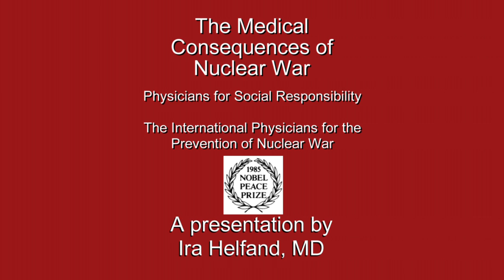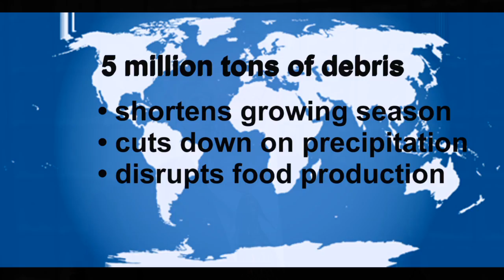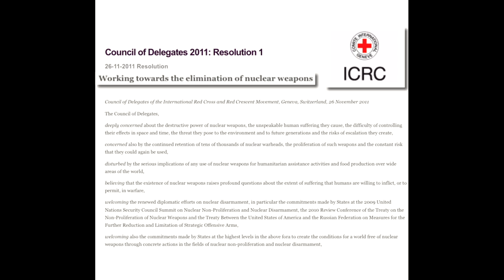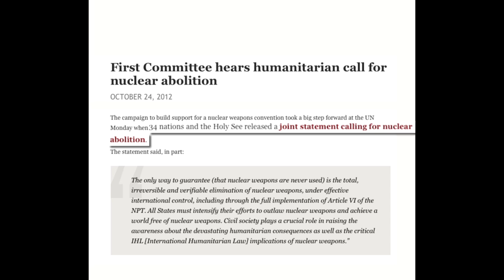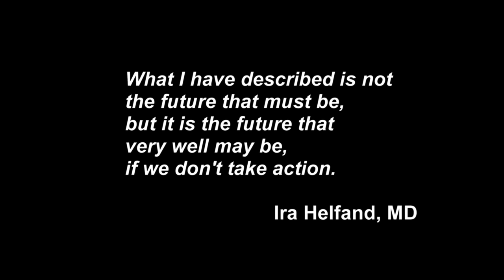The Humanitarian Consequences of Nuclear War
After the end of the Cold War, awareness of the risks posed by nuclear weapons has lessened among the public even as many national security experts continue to point to them as a top threat to international security. Dr. Ira Helfand speaks about the humanitarian consequences of these weapons and urges you to take action to help make sure that their use never comes to pass.